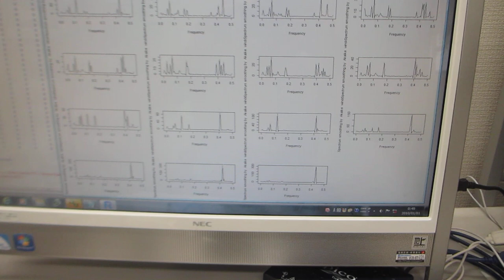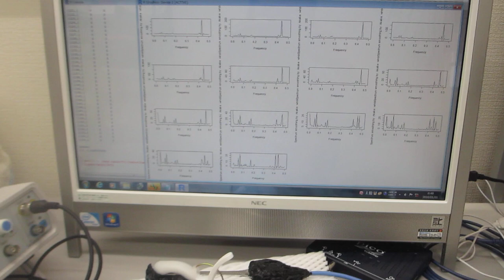超音波プローブの伝搬特性を測定・解析・評価する技術（超音波システム研究所）